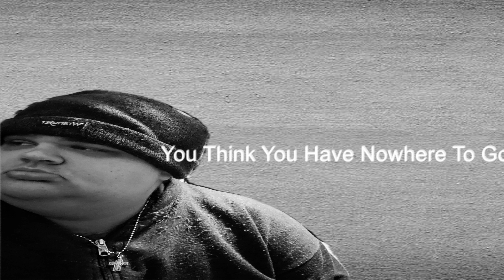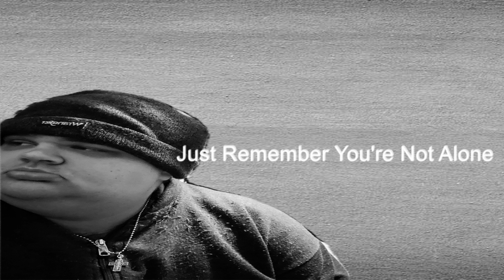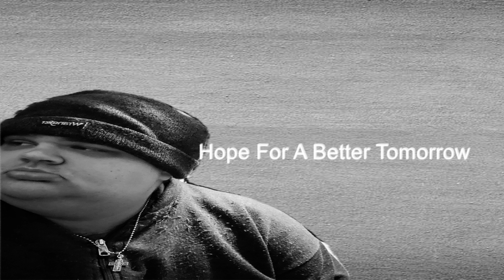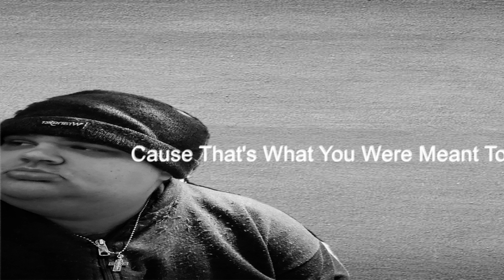Jake Hadrick - "Dark Gloomy Day" (Hope)(Official Lyric Video)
Here's the official lyric video to my song "Dark Gloomy Day"(Hope). Thanks!